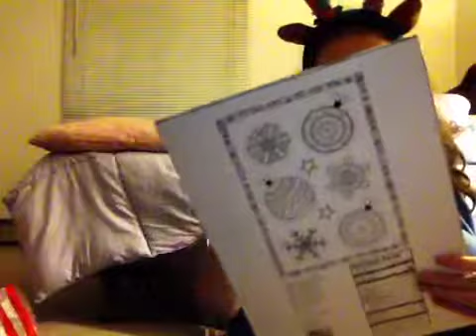Chocolate Advent Calendar #4 Day 11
Today is December 11. There is officially 15 days till Christmas 😱🎄

SOCIAL MEDIA

Alexy: Lexigenettpie6

Roblox Usernames:

Coolrainbowdashgrl 567: ?

Lexi: Jazzytwilightsparkle